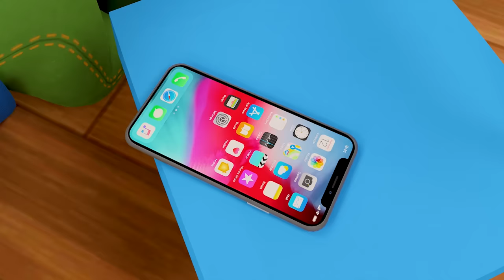Robin Hustin x TobiMorrow - Light It Up | ♪ Roblox Song ♪ - Zombie Onset The City - Roblox Music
LYRICS:
Just like the street lights lit this town
Like a fire in a blaze, gotta burn it down
Can't be afraid to live this out
We got this far don't know how

[Chorus]
I see danger in your eyes
They know we'll burn down the night
Coming just like the sunrise
You know that we gonna light it up
Babe, tonight we gonna light it up
Just like the sunrise, we gonna light it up
Now

[Drop]

We light it, light it up

[Verse 2]
Just like a spark that's breaking out
Can't make it stop, can't turn back now
We know that's there no room for doubt
No we can't turn back now

MODERN JAM
Travis Scott
​lacy
Olivia Rodrigo
I KNOW ?
Travis Scott

[Chorus]
Now

[Drop]